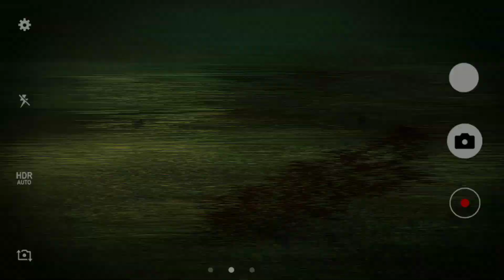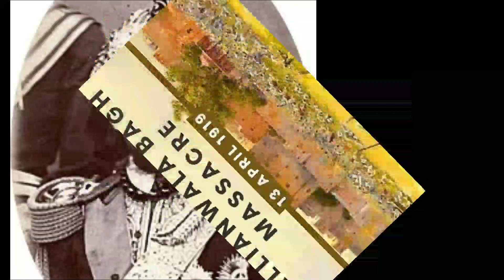Dark Mystery Of Junga Bahadur Rana || PrimeMinister Junga || प्रथम राणा प्रधानमन्त्री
In this video, we delve into the dark mystery of Junga Bahadur Rana, one of the most controversial figures in the history of Nepal.

Junga Bahadur Rana was a powerful prime minister of Nepal in the mid-19th century who rose to power through a coup and ruled with an iron fist for over three decades. He was known for his ruthless tactics, political intrigues, and lavish lifestyle. However, there were many rumors and speculations about his personal life and the dark secrets he kept hidden.

In this video, we uncover the mysterious circumstances surrounding Junga Bahadur Rana's rise to power, his family life, and the scandals and controversies that surrounded him. We also explore the rumors of his involvement in occult practices and the unexplained events that occurred during his reign.

Join us on this fascinating journey as we unravel the dark mysteries of Junga Bahadur Rana and shed light on the secrets of Nepal's past.